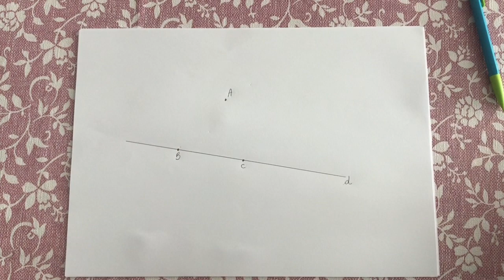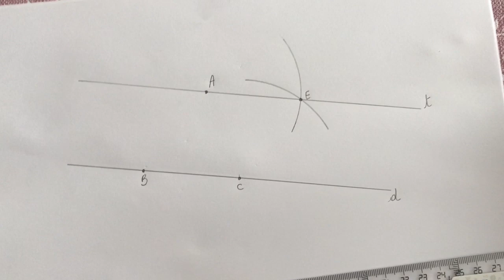Tracer des droites parallèles avec compas